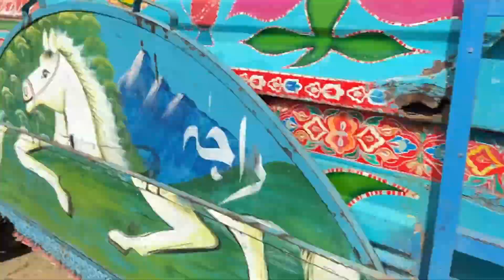Naseerabad Sindh Cattle Market (Qurbani 2022). Mashaallah Se Aj Mandi Full Janwero Se Bhri Hui Thi.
Visited to naseerabad Sindh mandi for my viewers.
Main apko logo ke liye Sindh ki un mandiyo ki videos bana raha hu jo aj tak kisi ne bhi nhi dhikhai h. Ager ap log mera sath dege to inshAllah apke liye sindh ki sub choti bari maweshi mandiyo ki videos banata rahu ga thanks.